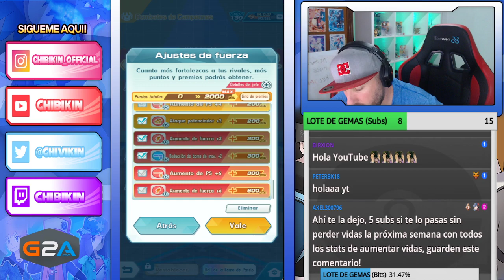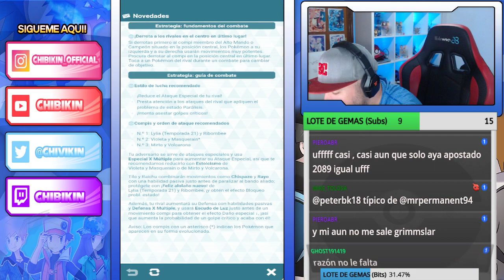10K MODO ELITE (Semana 98) - Combate de Campeones - Pokemon Masters Ex